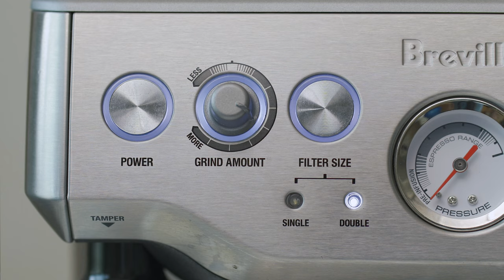브레빌 BES870 가정용 커피머신 사용 리뷰!! / 홈카페 끝판왕?! / 해외직구 안좋은점??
이번 영상은 브레빌 커피머신 리뷰입니다!
영상에서 많이 보여드렸던
저의 브레빌 BES870을 소개시켜드리고자해요!

저는 해외직구로 구매를 해서
국내에서 구매하는 가격보다 저렴하게 구매를 하였지만
사실 해외직구가 번거로움은 너무 많더라구요..😂

그래도 아주 유용하게 사용하고 있어서
아직까지는 만족하며 잘 쓰고 있습니다!
자세한건 영상에 다 나와있으니
따로 궁금하신 거는 댓글로 남겨주세요❤

저의 브레빌 리뷰 영상이 도움이 되셨길 바라며!
다음에 또 만나요 안뇨옹😆